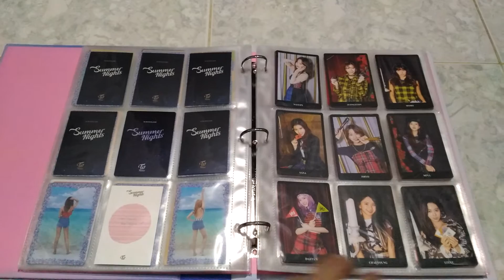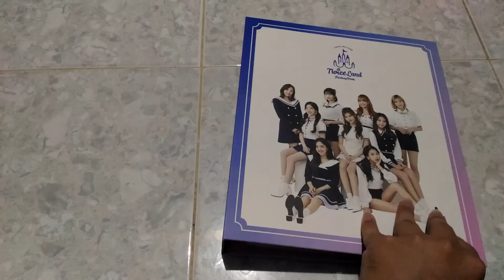TWICE - My Photocard Binder #5 (190504)